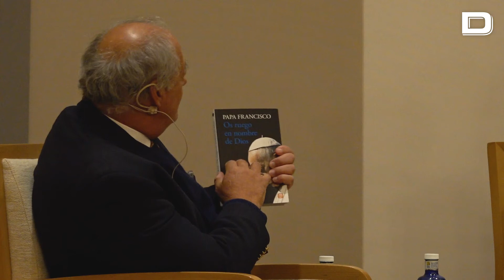Los diez deseos de Francisco en su décimo aniversario como Papa: 'Os ruego en nombre de Dios'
El arzobispo de Madrid Carlos Osoro, José María del Corral, Hernán Reyes Alcaide y Gabino Uribarri Bilbao han presentado en Madrid el libro del Papa Francisco en el que desgrana sus deseos para la Iglesia y el mundo

Vídeo: El Debate